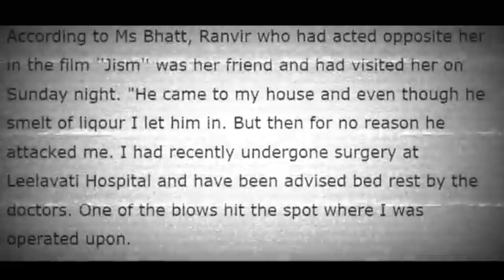जब रणवीर शोरी ने पूजा के साथ नशे की हालत में किया था ये काम I Pooja Bhatt I Bollywood News